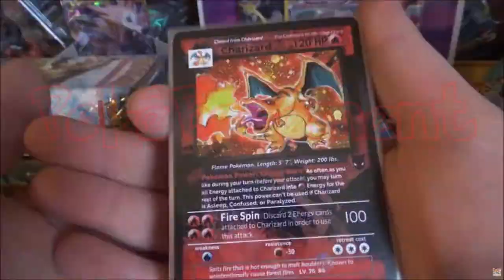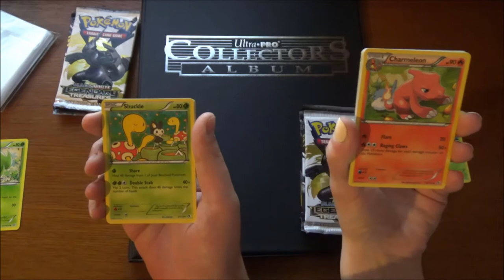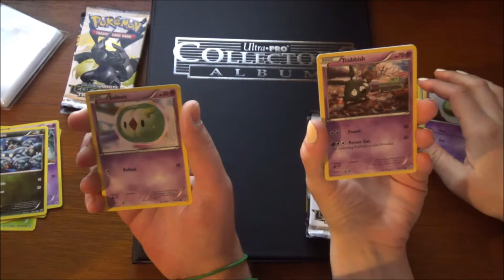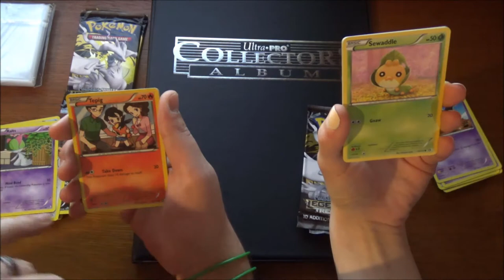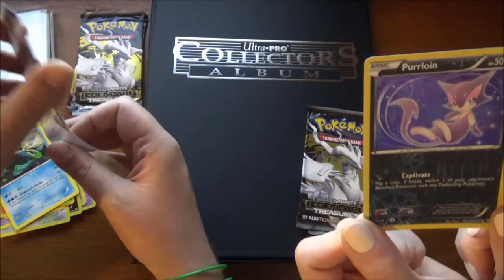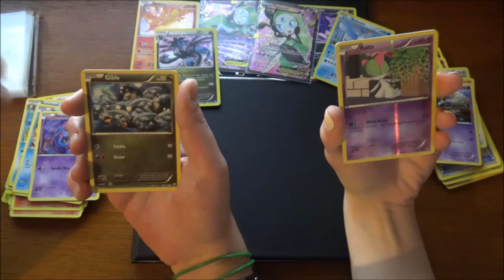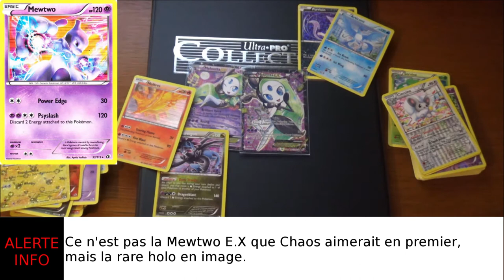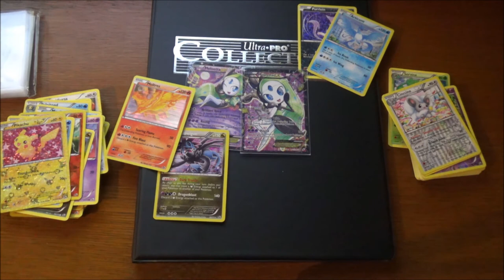Ouverture de 8 BOOSTERS NB LEGENDARY TREASURES en duo : 1ere journée Chaos VS Deathy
Salut à tous ! Voici la première vidéo qui compte pour le nouveau concept de Paris / Championnat ! Lisez la description pour connaître le déroulement et tenter votre chance ! :D

Désormais, chaque lundi marquera la nouvelle manche du système de pronostics que l'on essaye de mettre en place. On pense que ça peut-être un petit plus pour la communauté, tout en ajoutant une petite dose de fun pour les participants ! ;)

Le principe est simple ! Comme dans un match de football, vous pouvez parier sur le vainqueur et donner un score (par exemple, Chaos vainqueur, 1 à 0). Si vous avez correct (Chaos, Deathy, ou match nul), vous gagnez un point, et si vous donnez le score exact (en ne comptant que les Ultras ; par ex : 1-0 Chaos, 1-1 match nul, 0-1 Deathy), vous gagnerez deux points supplémentaires.

À la fin du mois (soit 4 ou 5 vidéos), un classement est établi et le meilleur pronostiqueur remportera un lot différent du samedi ; cela peut aller à un lot de cartes, jusqu'à un coffret si le concept est apprécié, demandé, et attendu haha ^^.

Lors de chaque vidéo, l'on vous précisera quelle ouverture nous ferons la semaine suivante, et, pour participer, il vous suffit de donner votre vainqueur (+ le score si vous le désirez), dans la vidéo duo qui précède la nouvelle ouverture. Les pronostics peuvent être effectués jusqu'au vendredi soir minuit.

Si vous avez la moindre question, nous nous ferons un plaisir de vous répondre en commentaire ! =)